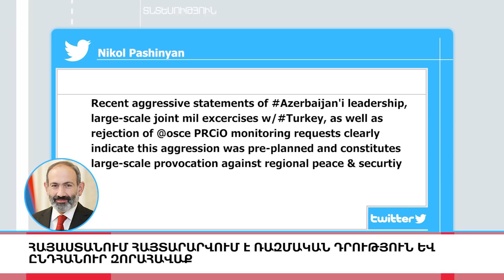Ադրբեջանական տանկերի և կենդանի ուժի ոչնչացումը, «5 ՐՈՊԵ ՊԱԿԱՍ».ԼՈՒՐԵՐ 13:55